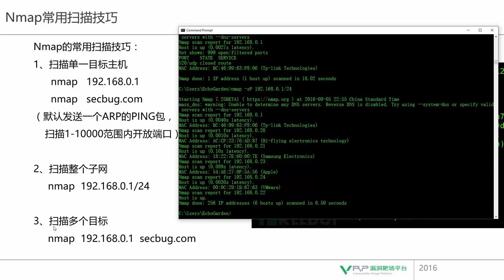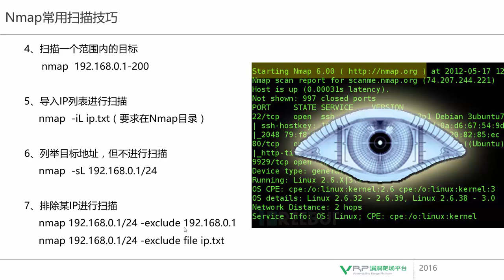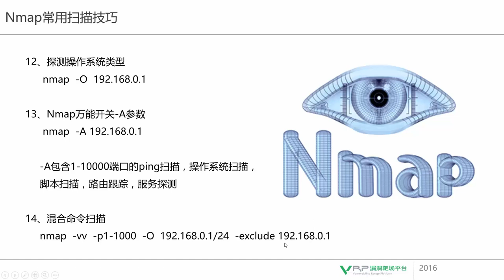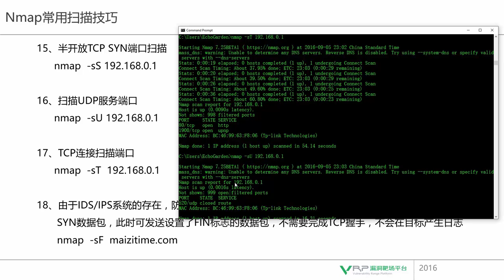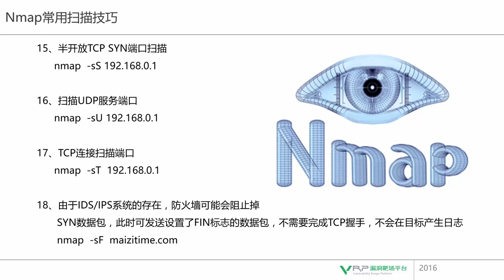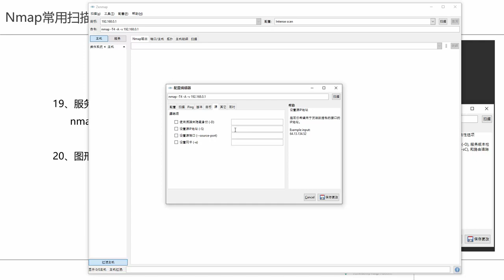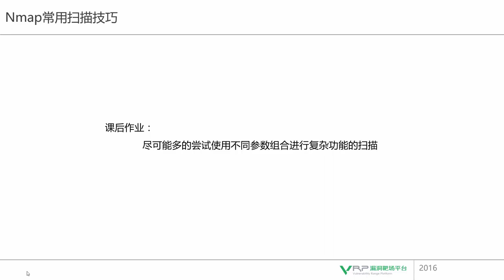网络安全 Nmap专题5 Nmap常用扫描技巧